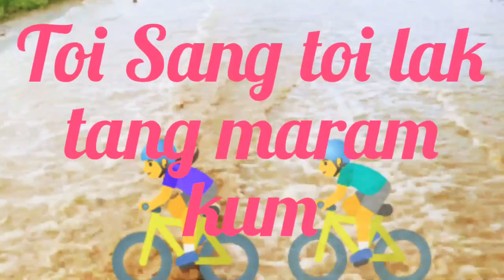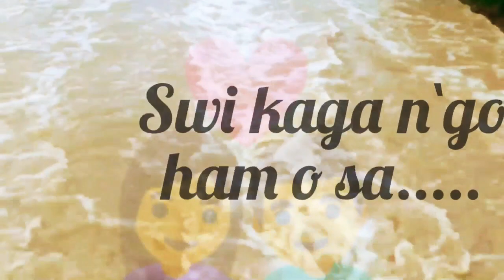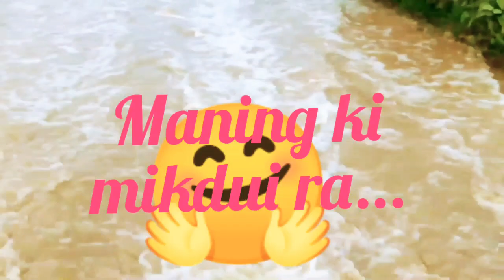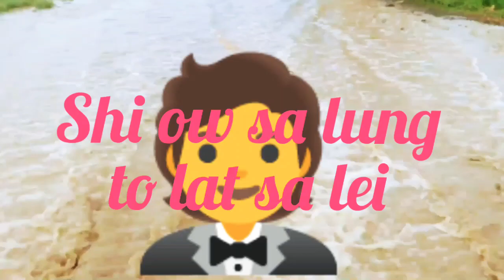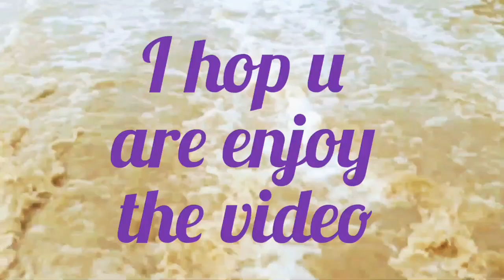maram love song old is gold- lyrics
I hope you are enjoying video enjoy the song thank you to all my YouTube family